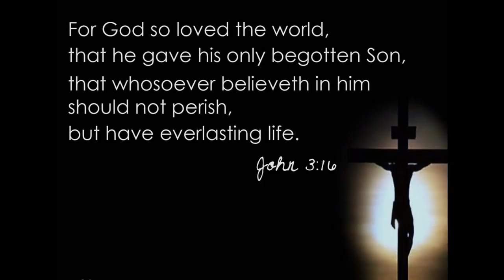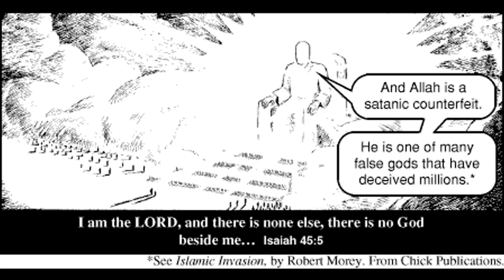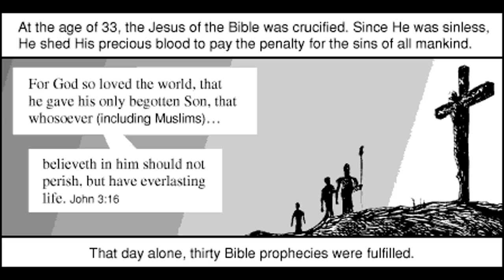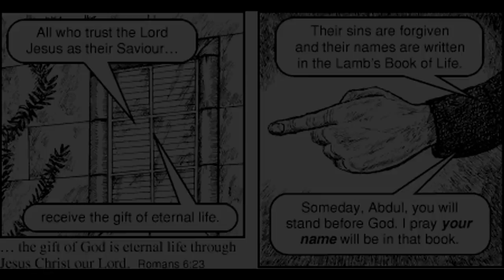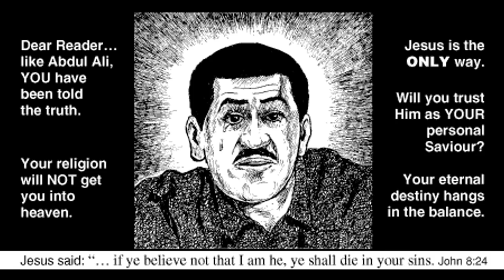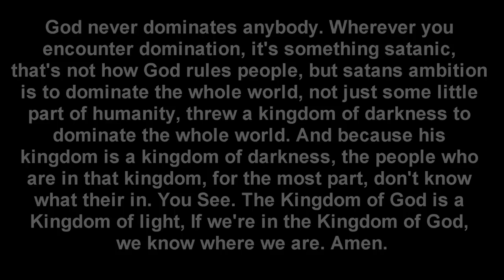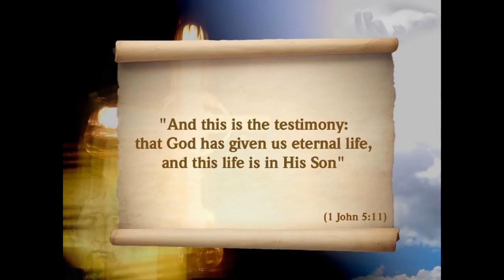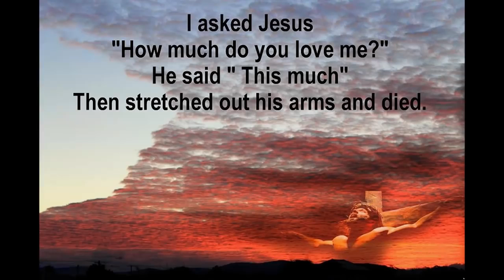Jesus throws Muslim Man into Hell for Rejecting His Blood! (Comic)